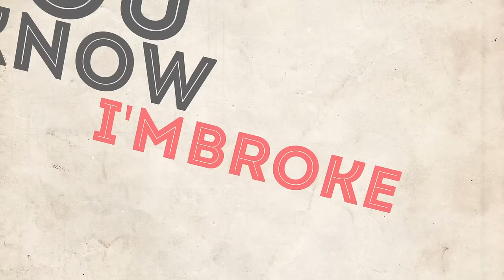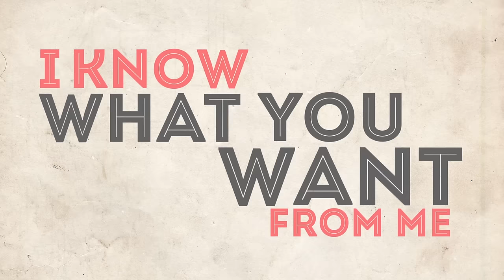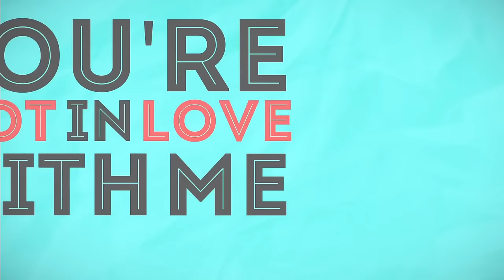Anarbor - 18 (Lyric Video)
Official lyric video for Anarbor's "18" off the album 'Burnout' - out on Hopeless Records!

Lyrics:

18, crazy
Pulled up in your daddy's car
You wanna move in with me
Guess we're off to a heavy start
Should've seen this coming from a mile away

18, crazy
I know what you want from me

So if you wanna piss off your parents
Date me to scare them
Show them you're all grown up
If long hair and tattoos are what attract you
Baby, then you're in luck
And I know it's just a phase
You're not in love with me
You wanna piss off your parents, baby
Piss off your parents

You know I'm broke
So you pulled out your daddy's card
I drink, I smoke
You ate it up from the very start

Simple lyric video. There is a white background in the verses that switches to turquoise for the choruses. The words/ lyrics jump onto the screen in gray and red letters. Full lyrics are written above.